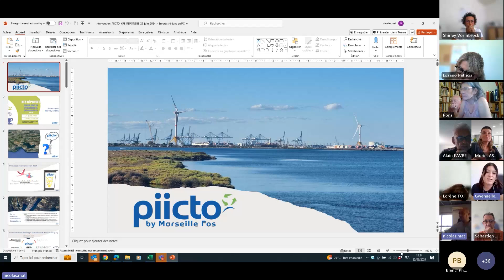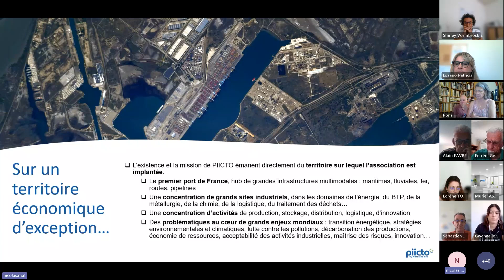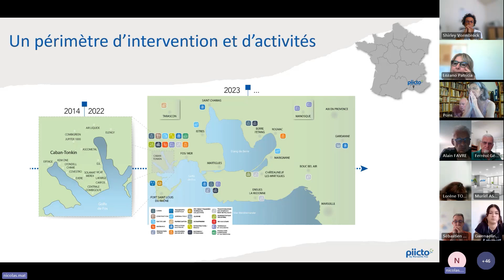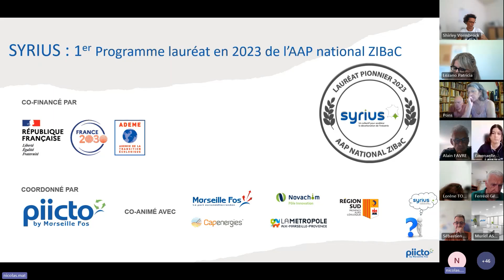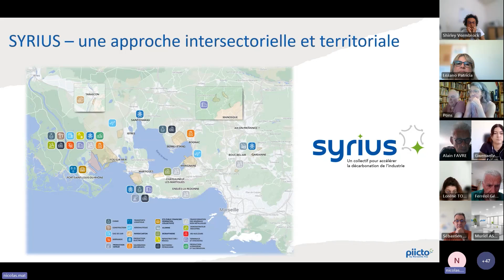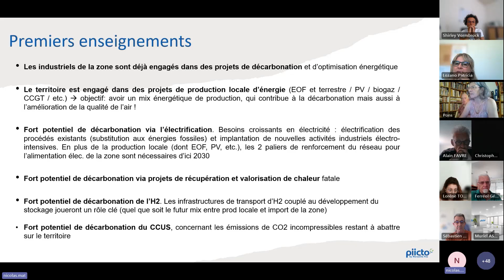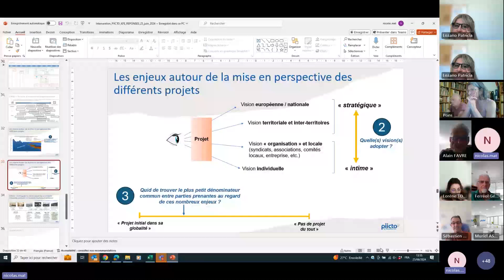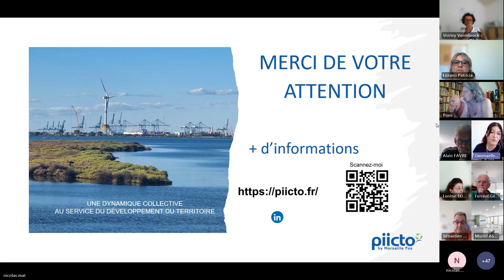SPPPI PACA - KFé RÉPONSES : SYRIUS, tout un programme de décarbonation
Quid des nouveaux projets industriels sur le territoire ?

Ce KFé RÉPONSES est dédié à l’action de PIICTO et plus particulièrement au programme SYRIUS (Synergies Régénératives IndUstrielles Sud) visant à accélérer la décarbonation de l’industrie du territoire.